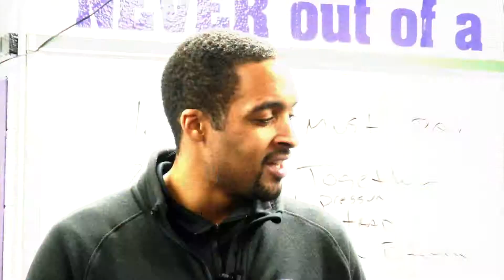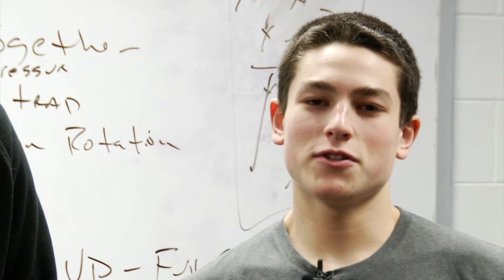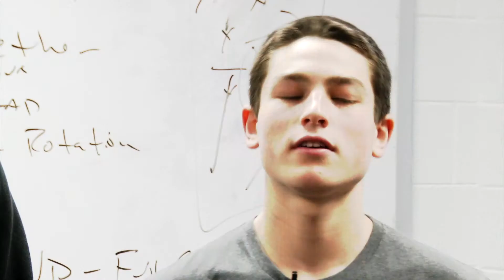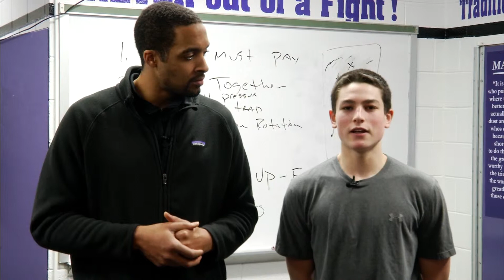Jack Solano Interview & Highlights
Jack Solano learning the game in many ways. The game of life. Ball Up